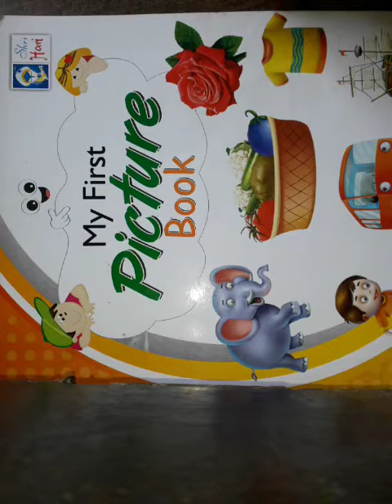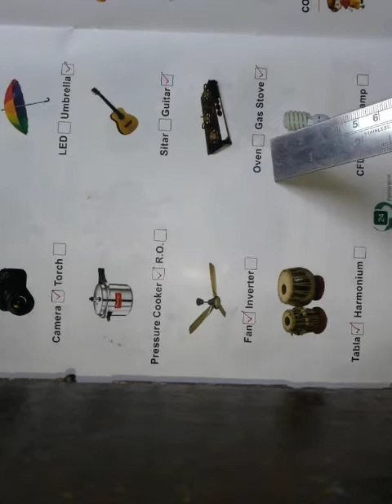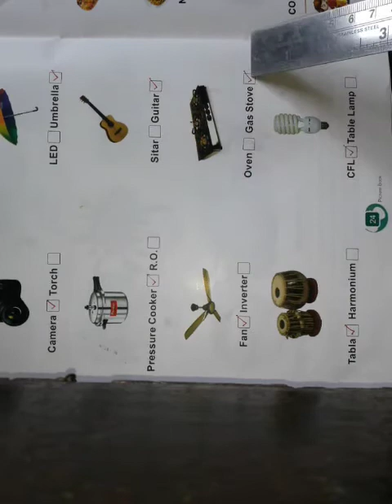CLASS - U.K.G G.K (07 / 01 / 2021)